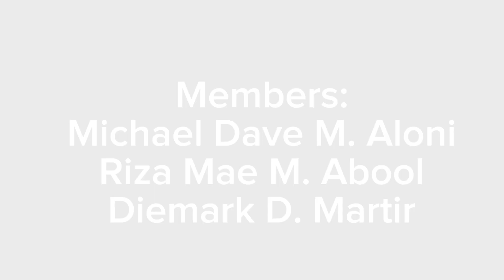October 13, 2023